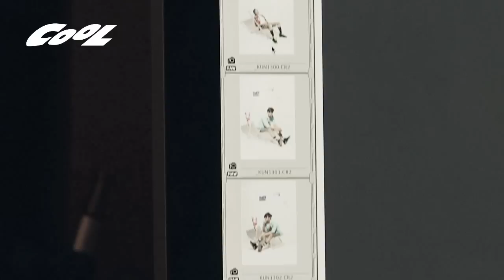Cool 6月號封面人 物 小鬼黃鴻升